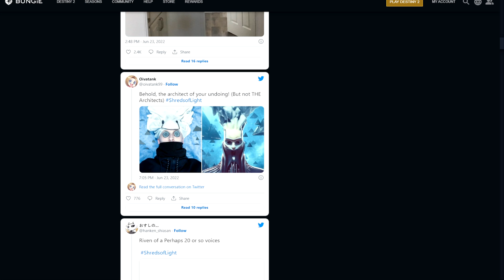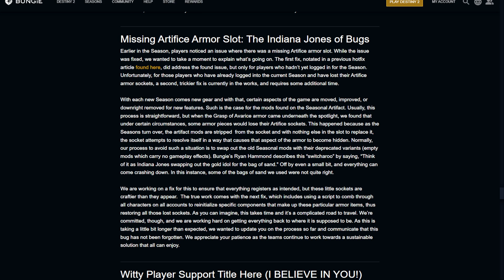Destiny 2 | Happy Bungie Day! Artifice Armor Mod Fix Upcoming!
LINKS